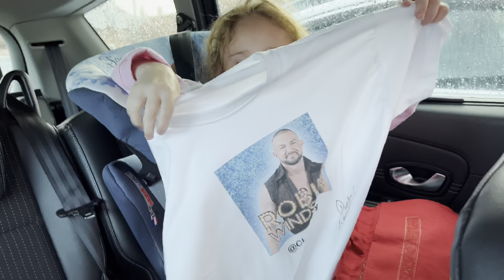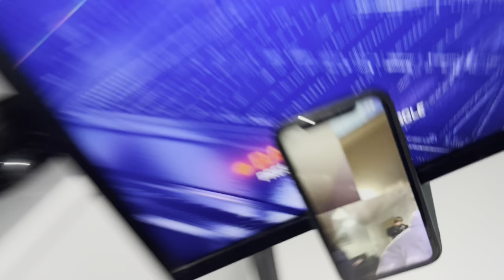Robin Windsor came to School!